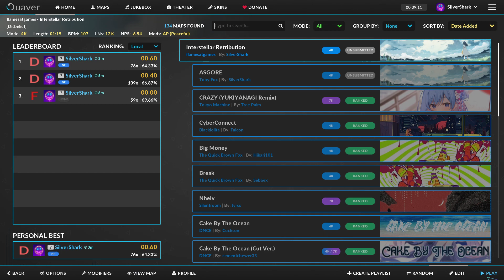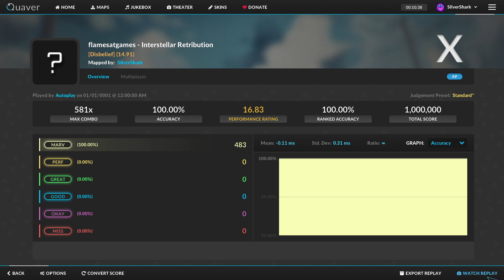Quaver - Interstellar Retribution (by me)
I made this for fun. Will not be continuing progress on this map.